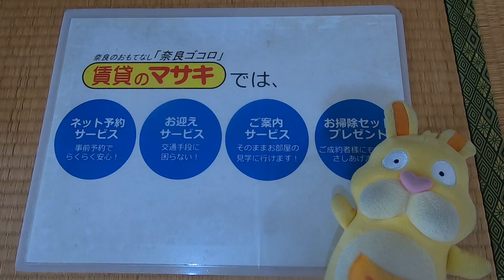6797 ノバカネイチ学園前Ⅱ番館206 案内動画♪賃貸のマサキ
奈良市学園赤松町にあります2LDKマンションの【ノバカネイチ学園前Ⅱ番館】の紹介動画になります。

【ノバカネイチ学園前Ⅱ番館】の詳細情報はこちら